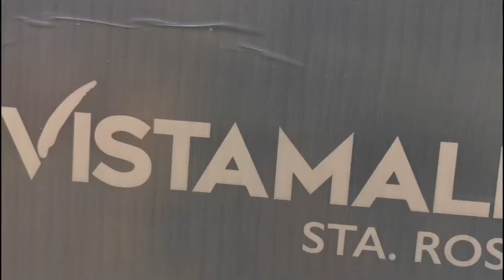Jed Madela Mall Show | This is TORI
Hello mga Ka-Toto!

I hope everyone are doing well despite the crisis. I'm back once again. Medyo nahirapan ako maintain ang vlogging due to busy sched. I don't have an editor. I edit my own kaya minsan di kinakaya ng powers. If you have tips regarding vlogging. Would be highly appreciated. In the meantime, let me share this vlog with you. It's better late than never. It was last year of December when I had this event with Sir Jed Madela. Thank you to Vista Mall for the trust.

FB: Hosting and Events by Tori